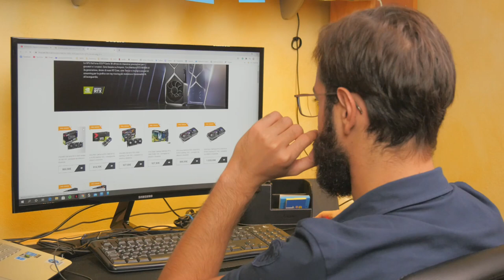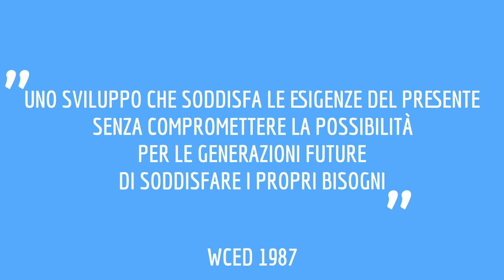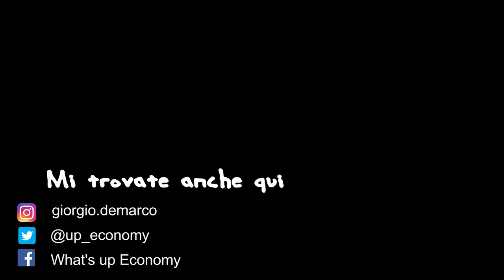Perché Trump è un ambientalista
Ebbene sì, Trump è un ambientalista. Questo perché l' ambientalismo è un po' come la carbonara, tutti dicono che la propria è la migliore